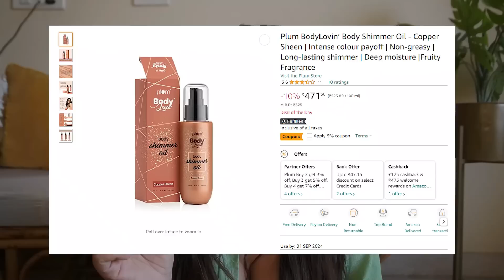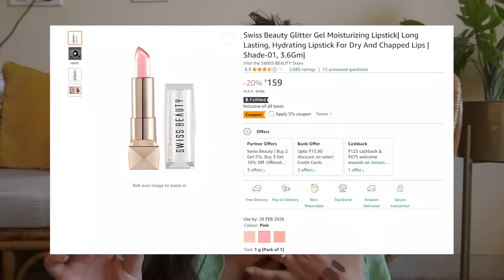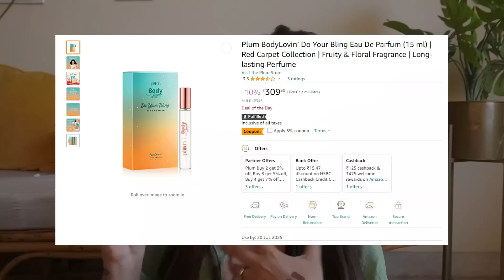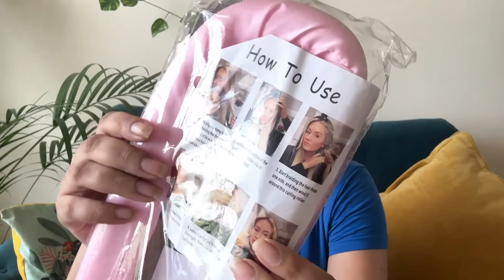Testing Viral Beauty Products from Amazon | Do they Even Work?!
In this video, we'll be testing out some of the most popular and talked-about products on Amazon. From viral beauty tools to trendy gadgets, we're trying them all so you can see if they're worth the hype. Join us as we give our honest opinions and reactions to each product, and find out which ones we think are worth the investment. So sit back, relax, and get ready to watch us test out some of the internet's most viral products!

Buying Links :

1.  TYAGEN-II Sunisa 3 in 1 CC and BB Water Proof Foundation Concealer Cream with Air Cushion Mushroom (Natural)

2.  Gush X Palak Tiwari : Super Stack- Dark Nude 4-In-1| Long Lasting Matte Finish | Waterproof, Transfer Proof, Smudge Proof Liquid Lipstick | Skincare Infused, Vegan And Cruelty Free

3.  Plum BodyLovin’ Body Shimmer Oil - Copper Sheen | Intense colour payoff | Non-greasy | Long-lasting shimmer | Deep moisture |Fruity Fragrance

4.  Swiss Beauty Glitter Gel Moisturizing Lipstick| Long Lasting, Hydrating Lipstick For Dry And Chapped Lips | Shade-01, 3.6Gm|

5.  Qumeidie Green Tea Purifying Clay Stick Mask Oil Control Anti-Acne Eggplant Solid Fine, Portable Cleansing Mask Mud Apply Mask, Green Tea Facial Detox Mud Mask (Green Tea) 40 G

6.  Plum BodyLovin’ Do Your Bling Eau De Parfum (15 ml) | Red Carpet Collection | Fruity & Floral Fragrance | Long-lasting Perfume

7. The Derma Co 100% Mineral Powder Sunscreen SPF 50, PA For Oily Skin with Zinc Oxide and Titanium Dioxide, Absorbs Excess Oil, Matte Look, No White Cast, Broad Spectrum Sun Protection-4g

8.  MAYCREATE® Heatless Curling Rod Headband,No Heat Curls Silk Ribbon Hair Rollers Sleeping Soft Headband Wave Formers Hair Curlers DIY Hair Styling Tools for Long Medium Hair (Blue)

Today's Video -  I Tried Viral Products from Amazon !